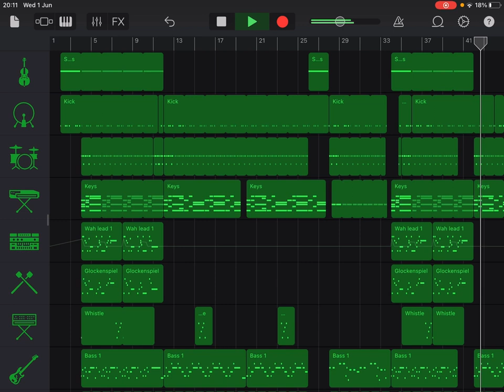Childish Gambino - Redbone [Garageband Cover]